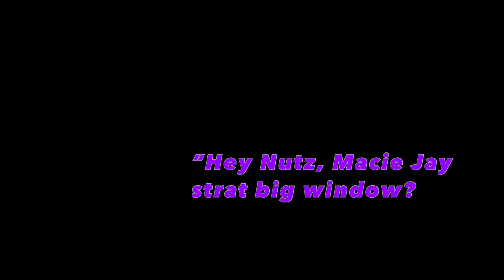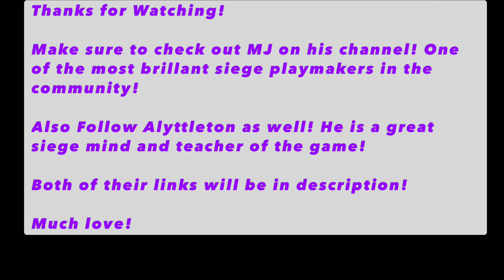Rainbow 6 copy cats - Ep. 1 (Bees and Fire learned from Macie J)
R6 has some of the best content creators out there. Me and my duo (Nutziy) are complete siege nerd that love learning from some the best. This video (maybe series 🤔) is to show appreciation to all of those who create content for the game we love. Even with how bad the cheaters are in Pc world (we are for console players) you guys are the best and keep positive eyes towards the future.

If you don’t already make sure follow Macie J

And ​@alyttleton

They also do twitch and hoping to represent more people in the community in the future! Keep it smooth out there and much love.